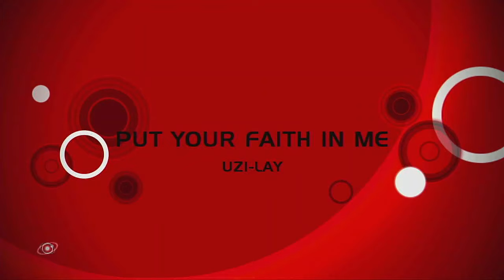【DDR(PS3)】PUT YOUR FAITH IN ME【DIFFICULT】